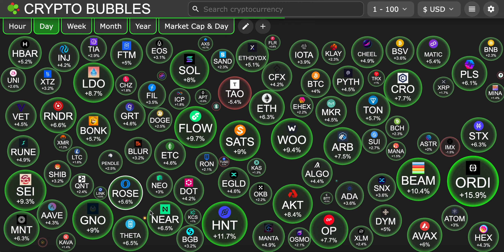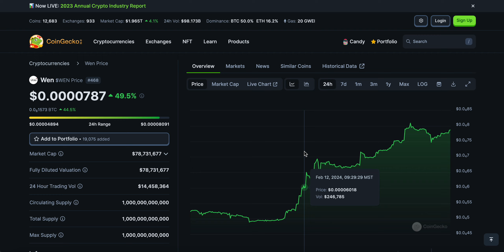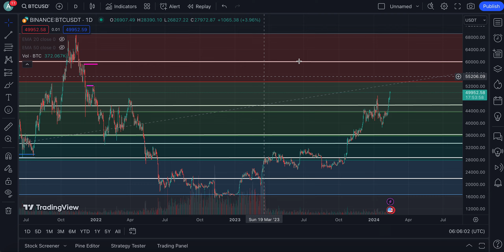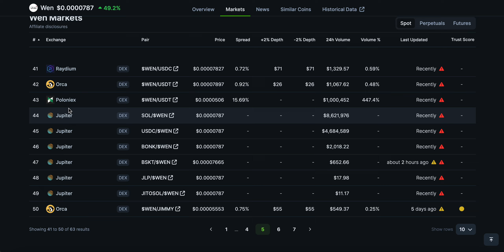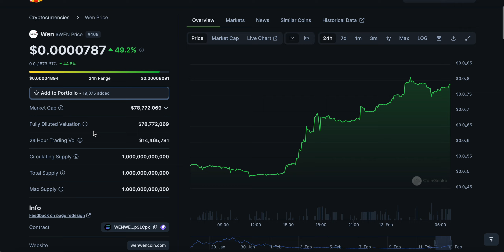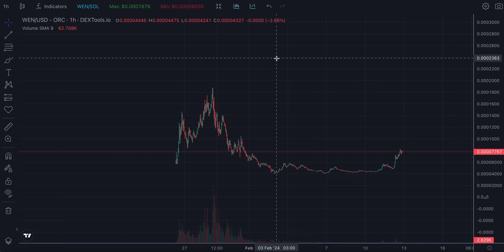WEN TOKEN ALL HOLDERS MUST LISTEN TO THIS CAREFULLY !!! | WHAT'S NEXT? | WEN COIN PRICE PREDICTION🔥